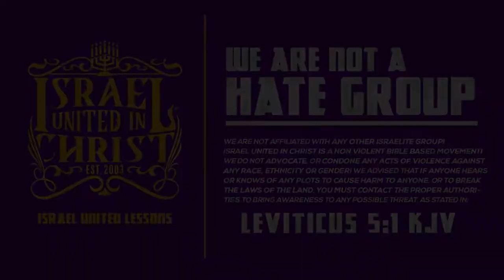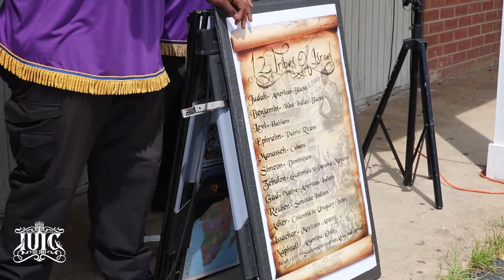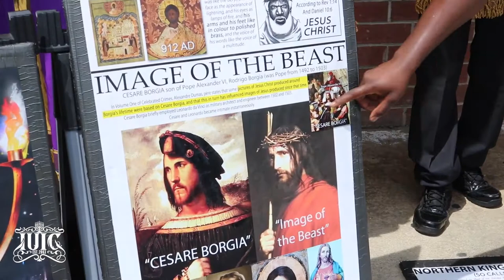IUIC | The Process of Reforming Our Minds